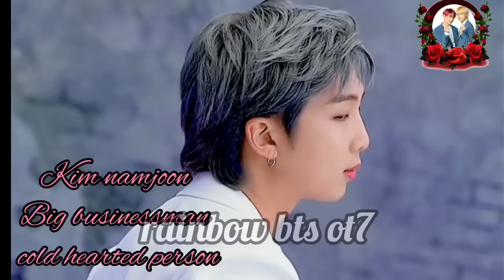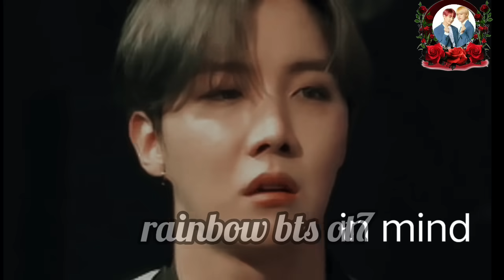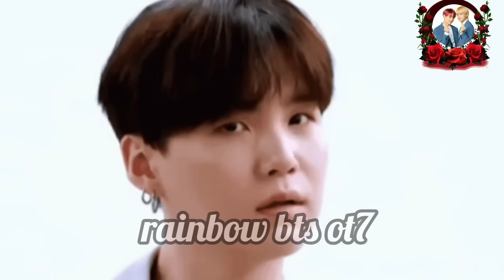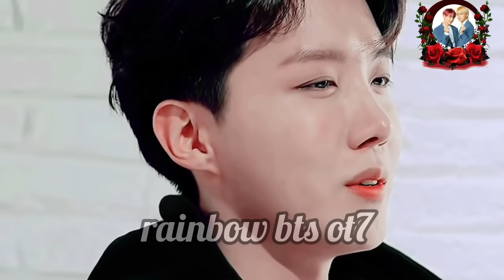you are in my heart ❤️ taekook/yoonmin/namjin love story / part 20/ hindi dubbed